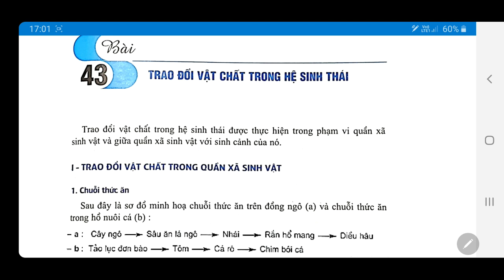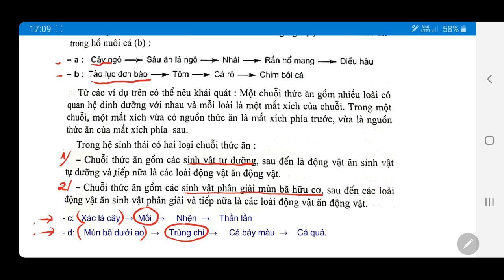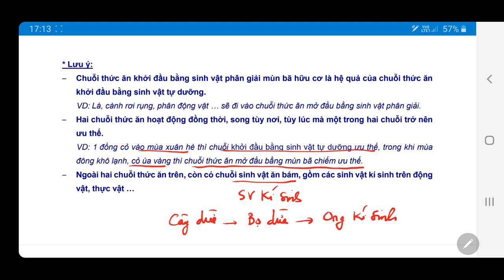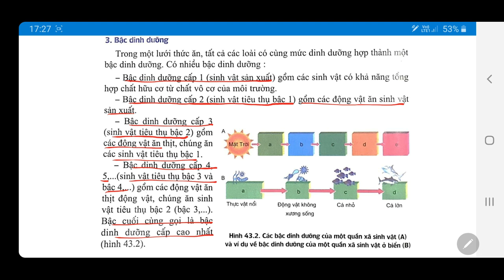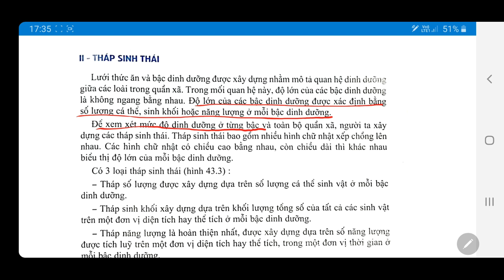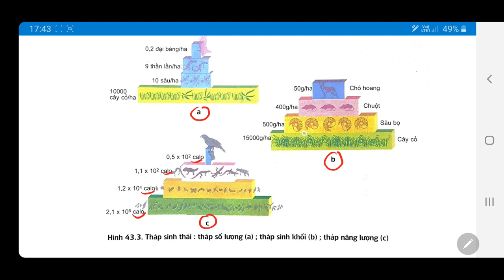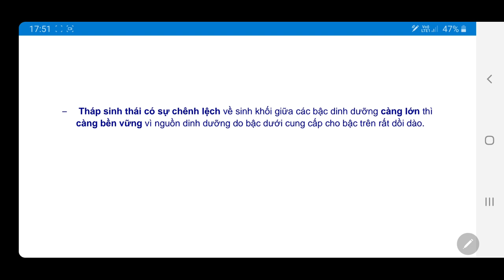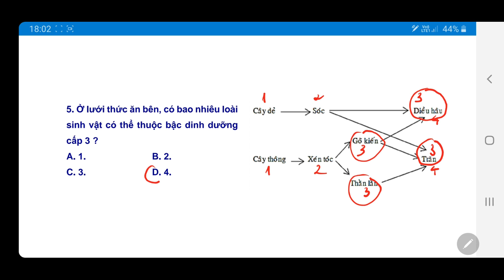BÀI GIẢNG MÔN SINH LỚP 12 | BÀI 43| TRAO ĐỔI VẬT CHẤT TRONG HỆ SINH THÁI (DỄ HIỂU NHẤT)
+ Đây là kênh SINH HỌC của Cô LÊ NGỌC HIẾU, SINH THÁI HỌC - LỚP 12
hỗ trợ các em đang học lớp 12 và ôn thi THPTQG.
Chúc các em đạt kết quả cao trong các kỳ thi!